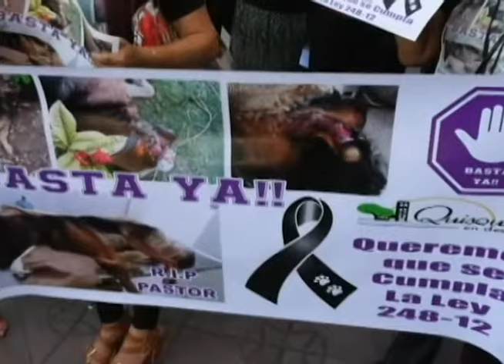Piden justicia por muerte de un perro...Defensores de los animales lamentan el hecho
Activistas de los derechos de los animales exigieron este miércoles frente a la Fiscalía de la provincia Santo Domingo que se cumpla la Ley 248-12ya que según dicen tiene casi seis años de aprobada y no se aplica de manera efectiva.

Es por esto que defensores de los derechos de los animales se presentaron a la Fiscalía de la Provincia Santo Domingo exigiendo que la dueña de un perro, pastor alemán, abandonado en la calle para morir, sea castigada de acuerdo a lo establecido en la Ley 248-12 de protección animal y derecho responsable.
Los manifestantes esperan que se haga justicia en este caso y aseguran se mantendrán en la lucha hasta las últimas consecuencias